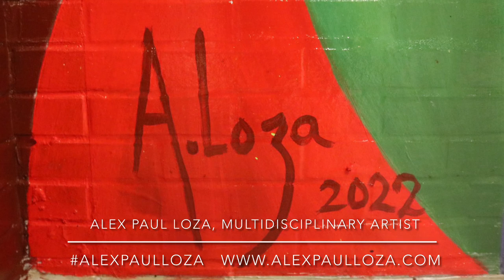mural for La Paz Chattanooga by Alex Paul Loza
🎨 380 HOURS LATER!!! Made this video clip to share with you the steps I took to create the newest mural titled InterweavingCHA EntrelazandoCHA This mural was created for La Paz Chattanooga new building. It was made possible thanks to Arts Build, Public Art Chattanooga and Southeast Tennessee Development District Working Artist Grant.